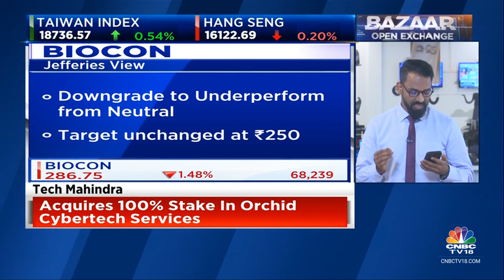HSBC Upgrades Glenmark Pharma, Raises Target Price While Jefferies Downgrades Biocon To Underperform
CNBC-TV18 Stocks Board | HSBC upgrades GlenmarkPharma to Buy from Hold and raises target price to Rs 1,100 from Rs 960 while Jefferies downgrades Biocon to Underperform from Neutral. @sudarshankr with more details

n18oc_business